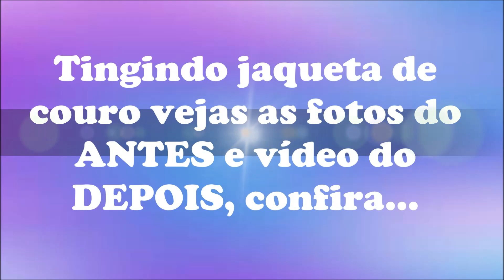Tingir jaqueta de couro preta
Para maiores informações a respeito desse nosso serviço acesse o link a seguir...

Remoção da cor original antes da nova Pintura.( remoção+tratamento para depois uma nova pintura seja ela na mesma cor ou cor diferente)

Esses serviços são realizados em jaquetas de couro, bolsas, sapatos, pastas executivas,entre outros.

IMPORTANTÍSSIMO – O grande diferencial da Ellegancy costuras no trabalho de Pintura em couro é que durante o tratamento químico ( do couro) é mais do que normal as linhas das costuras se romperem por não aguentarem os produtos utilizados.

Após fazermos a inspeção e verificarmos que alguma linha se rompeu , nós não apenas retiramos a linha como costuramos outra em seu lugar.

É super normal isso ocorrer e o cliente não perceber, mas se aquele ponto não for recosturado, em muito breve a jaqueta começará a abrir pois outros pontos começarão a se soltar.